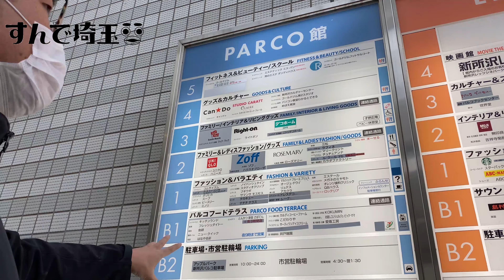新所沢を正直レビュー